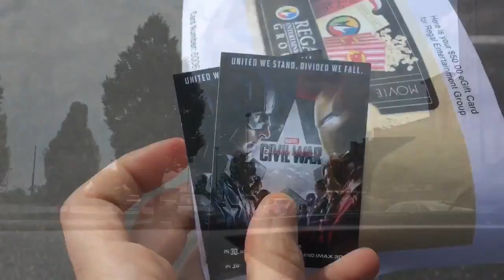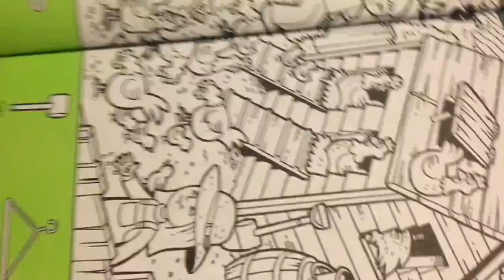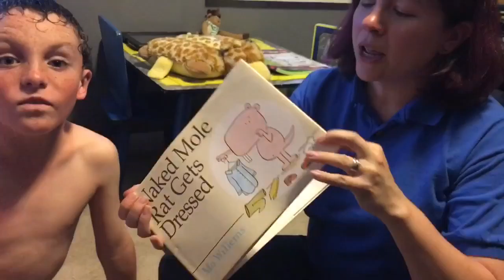Date Day, Failed Movie, Sunglasses & Warhammer?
When you're a foster or adoptive parent, you can't always have a date in the evening. Our couple creates a short date day while the kids are in school. They encounter a failed movie, new food at Olive Garden, a dog that refuses to move and have an exciting story time.
P.S. What is Warhammer?